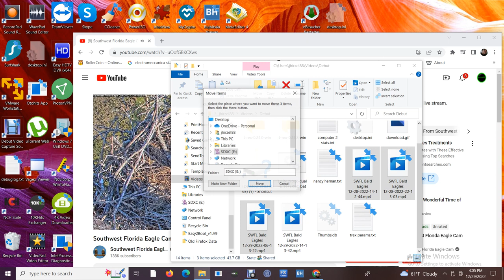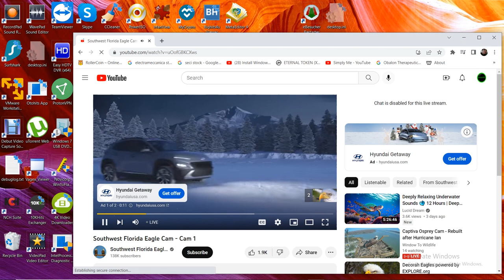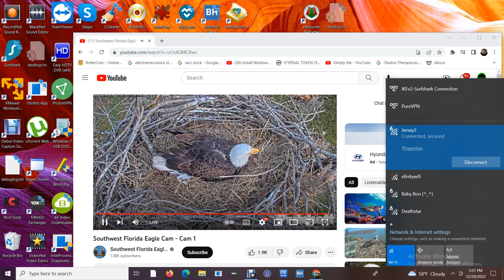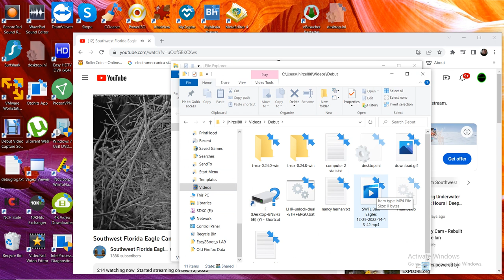SWFL Bald Eagles 12/29/2022 14:13